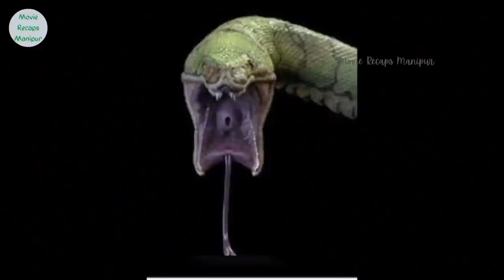Giant Anaconda vs Dinosaur Explanation in Manipuri | Movie Recaps Manipur